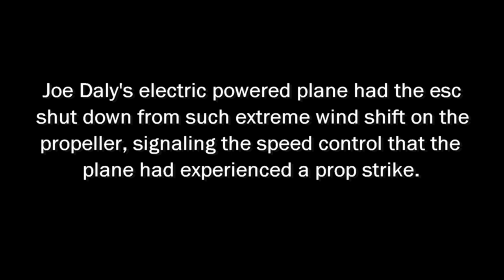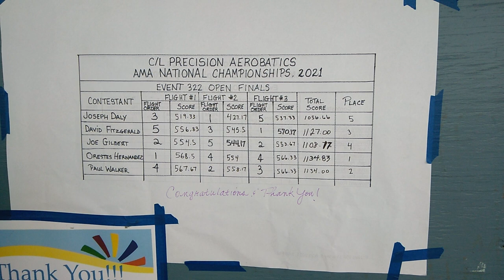2021 Control Line Nats (part 2) Top Five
Top five at the 2021 Control line Precision Aerobatics Nationals in Muncie, Indiana.